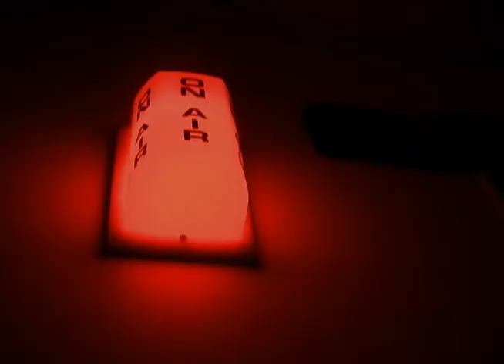The A-List (2012): Nick Photinos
RBTV's The A-List is now in its fourth season! On this edition, Mitchell Herrmann talks to Eighth Blackbird Cellist Nick Photinos.